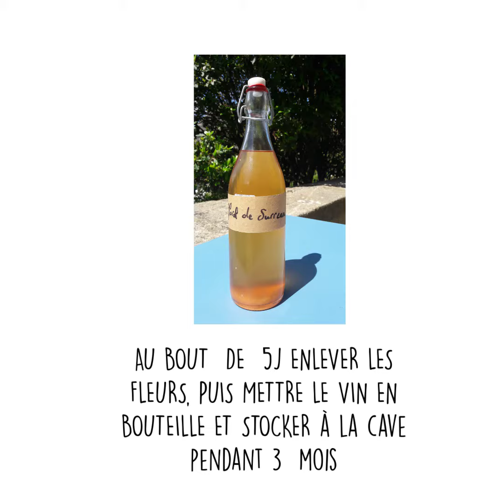Les bons plans du CAUE 85 #2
La recette du vin de sureau